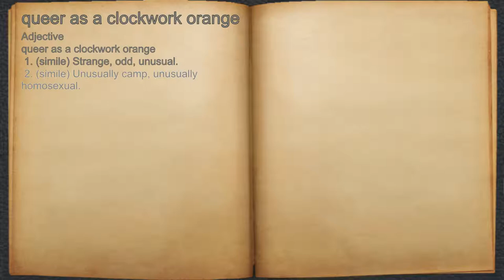What does queer as a clockwork orange mean?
A spoken definition of queer as a clockwork orange.

Intro Sound:
Typewriter - Tamskp